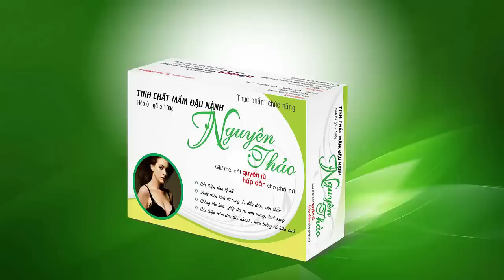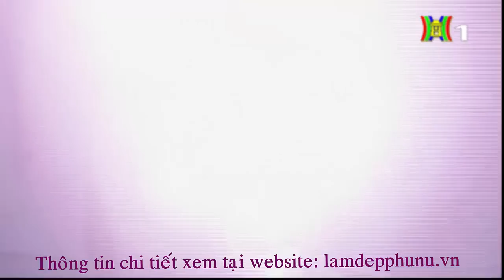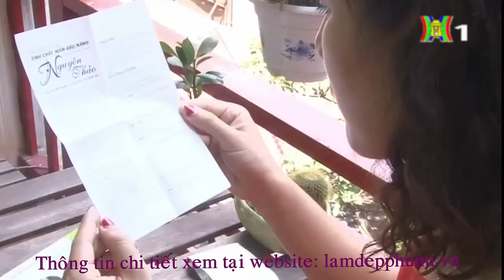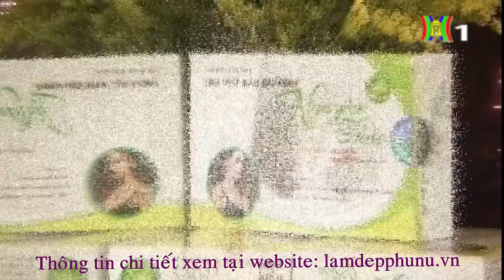Hướng dẫn bới tóc đẹp: Bới tóc cao sau đầu quý phái kiểu 17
TINH CHẤT MẦM ĐẬU NÀNH NGUYÊN THẢO: giúp da sáng mịn, mờ nám da, tàn nhang, chữa khô âm đạo
HƯỚNG DẪN TẾT TÓC, hướng dẫn tạo kiểu tóc, Hướng dẫn búi tóc, hướng dẫn làm tóc... Giúp các bạn gái sở hữu những kiểu tóc đẹp, dễ thực hiện, tạo cho mình sự mới mẻ hằng ngày, thu hút khi gặp nhiều người.
Tinh chất mầm đậu nành Nguyên Thảo: giúp bổ sung nội tiết tố từ thực vật, giúp da sáng mịn, mờ nám da, tàn nhang, cải thiện sinh lý nữ. Sản phẩm gồm 100% tinh chất mầm đậu nành, nguyên chất không pha lẫn bất kỳ tá dược nào khác mang đến cơ hội làm đẹp cao cấp nhưng chi phí cực kỳ bình dân tiết kiệm
Điện thoại tư vấn: Ds Thảo 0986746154